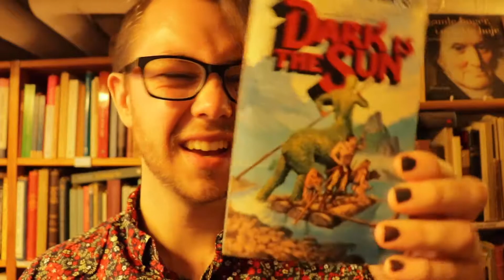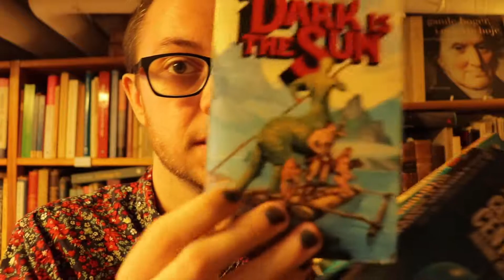The Magic of Independent Bookshops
The very existence of our cherished indie bookshops across the world is under threat from big conglomerates, and so maybe it's time to discuss why indie bookshops are important and should be celebrated.

If you liked this video and want to treat us to a coffee as a thank-you, feel free